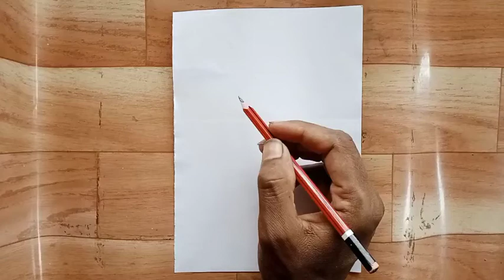shiva drawing easy step by step //video//drawing 🥰🥰🥰shiva drawing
shiva drawing,
shiva drawing easy step by step,
shiva drawing step by step,
shiva drawing watercolor,
shiva drawing simple,
shiva drawing cartoon,
shiva drawing pencil sketch,
shiva drawing with oil pastels,
shiva drawing shiva drawing,
shiva drawing oil pastel,
shiva drawing tutorial,
how to draw mahadev,
शिव जी ड्राइंग,
shiv ji sketch,
how to draw bholenath,
शिव जी का चित्र,
ap drawing lord shiva,
art drawing shiva,
शिवलिंग का चित्र,
shiva painting,
लॉर्ड शिवा ड्राइंग,
lord shiva painting,
ap drawing god,
how to draw shiv,
shiva drawing hd,
भगवान के ड्राइंग,
ap drawing hanuman,
शंकर जी की ड्राइंग,
गणपती drawing,
shiv ji drawing,
shiva ji drawing,
घर का ड्राइंग,
घोड़े की पेंटिंग,
चित्र शिवा,
shiv chhatrapati drawing,
छत्रपति शिवाजी ड्राइंग,
त्रिशूल की ड्राइंग,
शिवलिंग बनाना सिखाइए,
draw of shiva,
draw shiv,
mahadev drawing,
shivji ड्राइंग,
बाल गणेश ड्राइंग,
बजरंगबली का ड्राइंग,
भगवान का चित्र,
महादेव की ड्राइंग,
महाकाल की ड्राइंग,
रुद्रा का चित्र,
shiva drawing all,
हनुमान जी चित्र,
shiva drawing x y z,
त्रिशूल का फोटो,
त्रिशूल drawing,
त्रिशूल का चित्र बनाएं,
shiva drawing 123,
shiva 1 drawing,
lord shiva drawing part 1,
123 shiva drawing,
19 avatars of lord shiva drawing,
brahmastra part 1 shiva drawing,
sanju arts lord shiva drawing part 1,
sanju arts shiva drawing part 1,
shiva drawing 2023,
lord shiva drawing part 2,
shiva 2 drawing,
shiv jayanti drawing 2023,
shiva 2 tiger drawing,
shiva 2 tiger ki drawing,
shiva and kali drawing part 2,
sanju arts lord shiva drawing part 2,
shiva drawing 3d,
lord shiva 3d drawing pencil,
shiva lingam drawing 3d,
lord shiva 3d drawing easy,
shiva parvati 3d drawing,
shiva god drawing 3d,
shiv shankar drawing 3d,
shiva 3d drawing,
shiv ji drawing 3d,
shivam name 3d drawing,
3*4 lord shiva drawing with dots,
3d shiva drawing,
3d lord shiva drawing,
top 3 lord shiva drawing,
shiva lingam 3d drawing,
lord shiva drawing for 4th class,
shiva lingam drawing 5,
भगवान शिव की ड्राइंग,
भगवान शिव की पेंटिंग,
bhagwan shiv ki drawing,
sanju 8th lord shiva drawing,
shiv bhagwan drawing